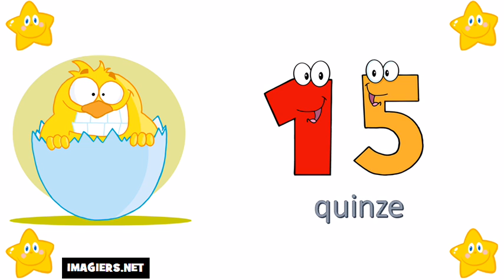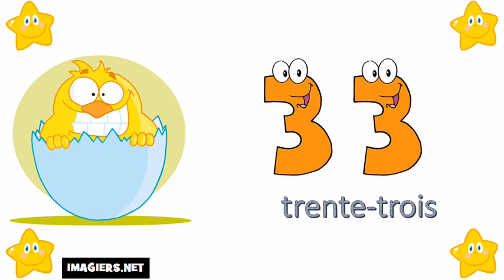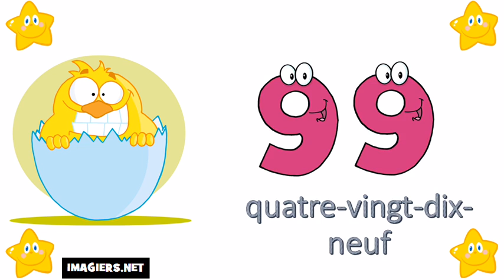Số Pháp = Từ 0 đến 100 #